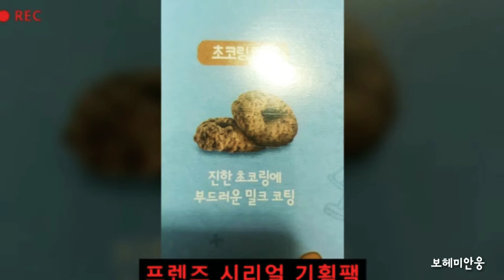카카오프렌즈 시리얼 기획팩